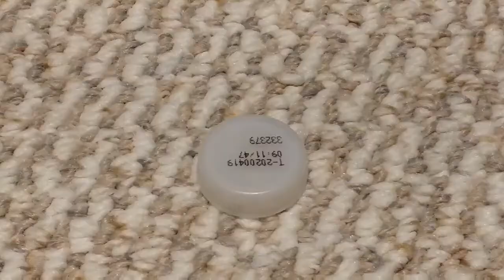DIY gas mask ! [With items u could find at home !]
Go learn how to make a virus protecting gas mask for yourself which only requires items that can easily be found at home